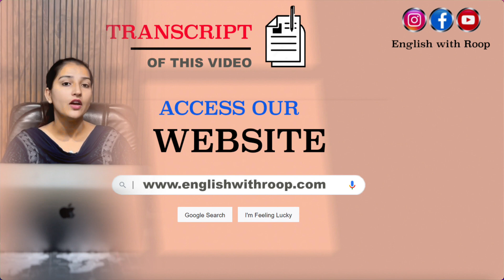Describe an invention | May to August 2023 Cue Card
Describe an invention | May to August 2023 Cue Card | 8 band Sample

What the invention is
How you use this invention
Whether it is difficult to use it

Follow-ups
04:17 How has technology made our life easier?
04:57 Which invention do you think is the most useful at home?
05:43 Is it more difficult for old people to accept new technologies?
06:25 What can be done to help old people learn to make use of new technologies?
07:07 Will our life be better if we live without technology?

IELTS Speaking Part 1 May to August 2023
May to August 2023 cue card with follow ups
Speaking cue Card with follow ups
IELTS Speaking
Latest Cue Cards May to August 2023
How to crack ielts in 2023
How to Pass the IELTS Exam in 2023
How to Pass IELTS in 2023 - NEW TIPS

Describe a (long) car journey you went on
Describe a book that you have read many times
Describe a speech you gave
Describe a new store/shop in your town/city
Describe a place away from your home and you want to visit in the future
Describe an adventure you would like to go on
Describe an invention
Describe a popular person
Describe the game you enjoyed playing when you were younger
Describe someone you know who has recently moved to a new place
Describe an occasion when you got incorrect information
Describe a valuable item that you would like to give as a gift
Describe a piece of clothing you wear most often
Describe an occasion when you spent time with a young child
Describe a sports program you like to watch
Describe a park which has changed a lot in recent years
Describe a time when you decorated your home
Describe a Popular Place for Sports
Describe a Flower you received as a Gift
Describe an occasion when someone said something positive about your work
Describe a time when you had a bad experience with your teacher
Describe a meeting in which you were a speaker
Describe an interesting tv program about science
Describe a Rule you like to Follow
Describe a Bad Weather Experience
Describe your Favorite BeveragDescribe an International Problem
Describe a time when you invested money and got good returns
Describe a time when you used headphones for long hours
Describe a time when you provided support to an animal